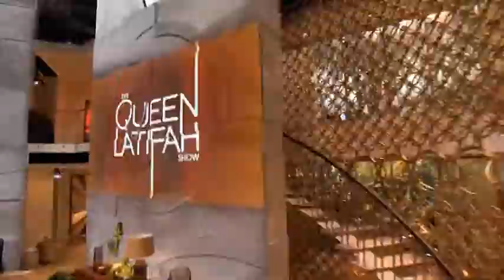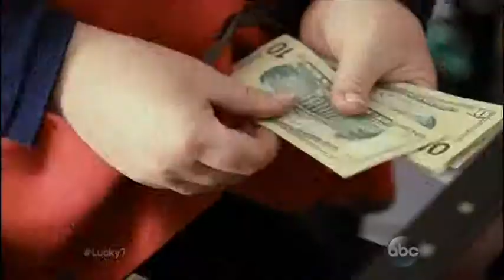WPDE Fall Launch